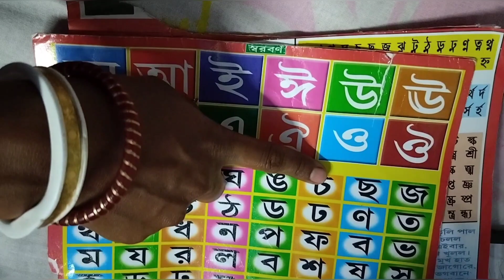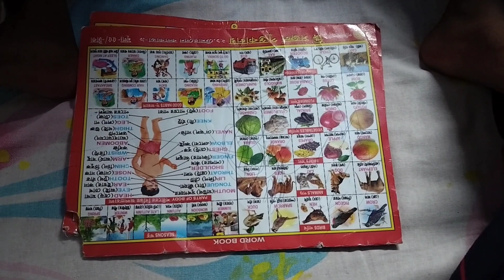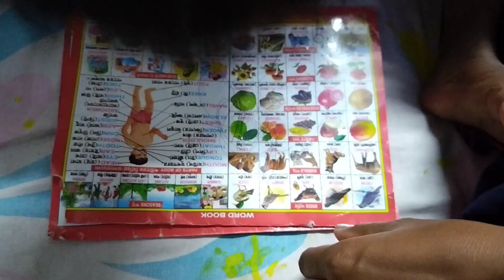সুন্দর সকাল দিয়ে দিনটা শুরু করলাম আজ তোমাদের সাথে 🌅🌅🌅🌅